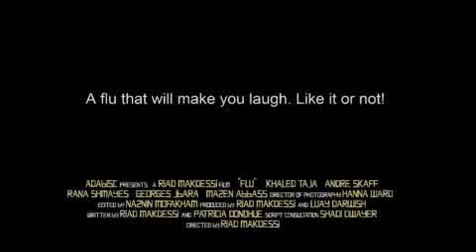Flu - The Movie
Flu The Movie - Synopsis:

A sea with no fish. A fisherman with no food. A village full of people who can't stop laughing. And a vagabond who wishes they would. Can there be truly such a thing as too much happiness? When a hardworking fisherman finds his supply of fish has literally dried up, he has no idea his world is about to change forever.

He has spent his days on the water waiting for the fish to bite. His wife has spent hers waiting for him to bring home a catch. This routine is the only existence they know. Now, with dead fish on land and no live fish at sea, neither of them know what to do, or what to think. Even more perplexing though, the same virus killed all the fish, has infected the village with a strain of 'happiness'. People who catch the bug are laughing whether they like it or not.

With a marriage close to suffocation, 'happy' flu in the air and dead fish the only commodity, the big question is: will happiness bring an end to their problems? At the same time, the local wisecracking vagabond, so used to being amused by misery, his own, the fisherman's and everyone else's, finds he no longer has anything to laugh about and questions why he is he the only one immune to the virus.

In a thread that ties these lives together, Flu tells the story of people who hope that happiness will remedy all ills, only to discover that sometimes happiness itself can be a disease in dire need of a cure.